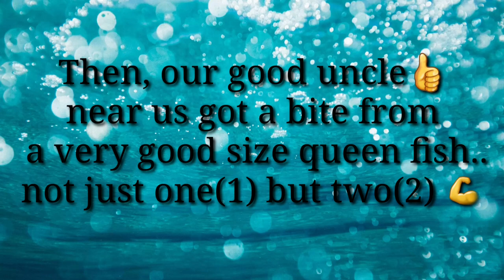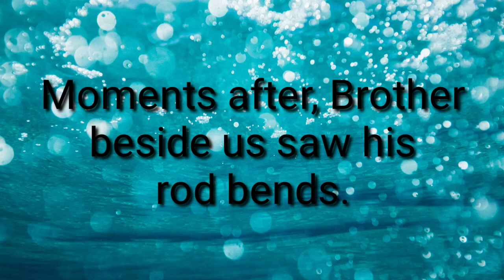AMAZING CATCH! Critically Endangered Shovelnose Ray, Queenfish & Stingray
Hi Guyzz..
Welcome to RuRis TV👋👋

Today's Catch!
Shovelnose ray (critically endangered and must release right after), queenfish, eel and stingray caught @ Bedok Jetty Singapore.

Please click the thumbs up icon if you LIKE our videos .

Hope to see you always in our channel! ❤

Intro Music Credits to:

When you are using this track, we simply ask that you put
this in your description:
Track: Deaf Kev - Invincible Part II (feat. Sendi Hoxha)
[NCS10 Release]